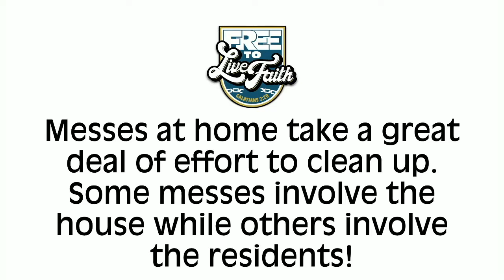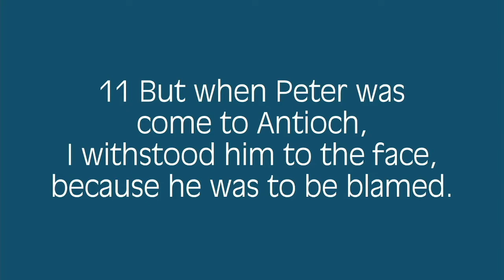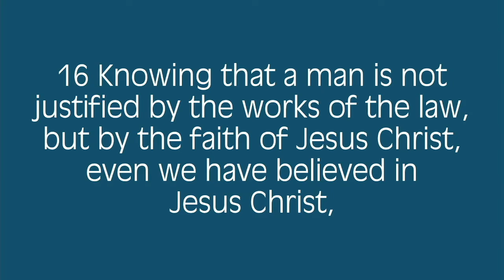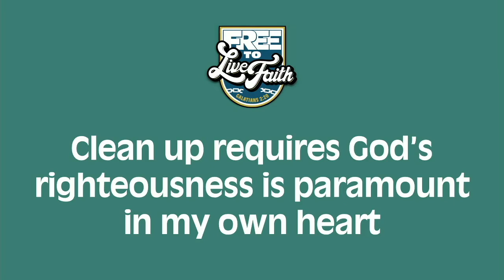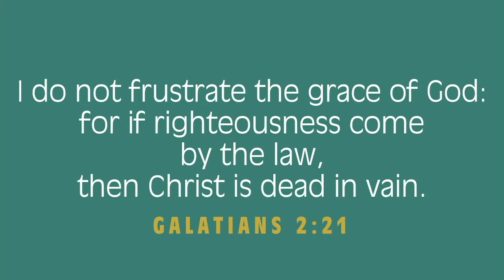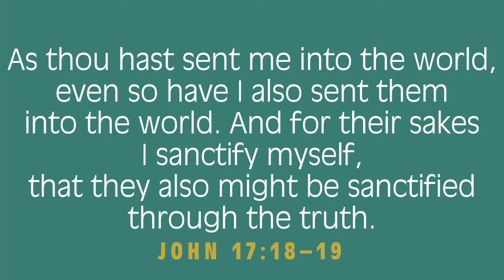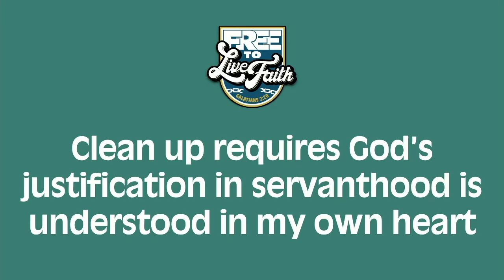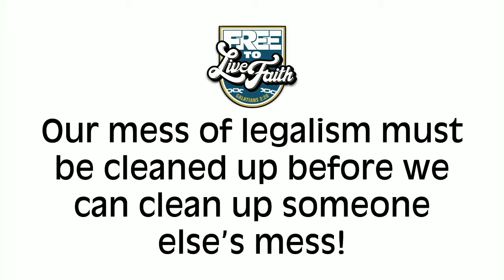Clean Up the Mess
Pastor Mark continues his series "Free To Live Faith."